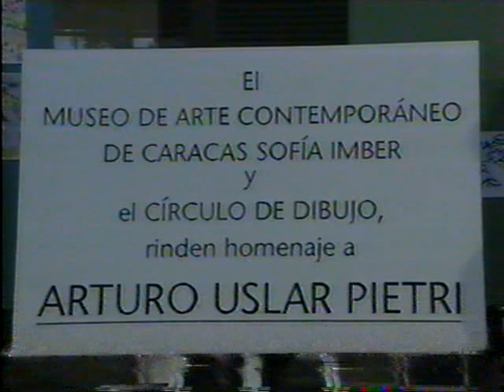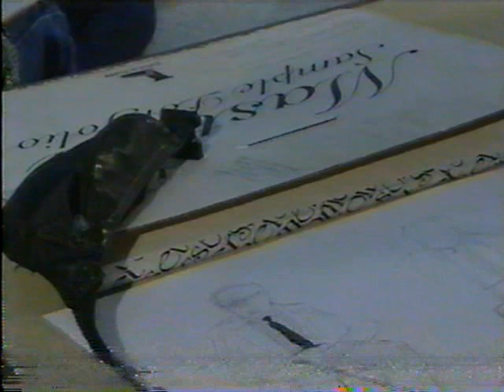Sofía Imber entrevista a Arturo Uslar Pietri en el MACSI 2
Homenaje del Museo de Arte Contemporáneo y el circulo de Dibujo le hacen un homenaje a Arturo Uslar Pietri.